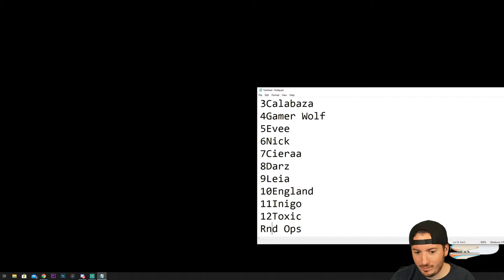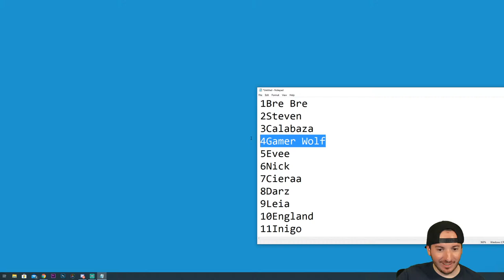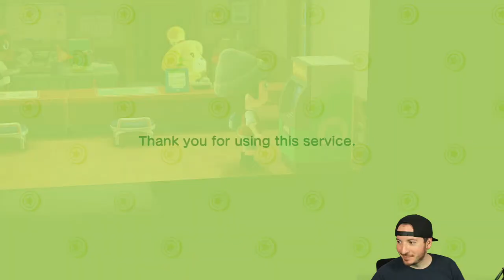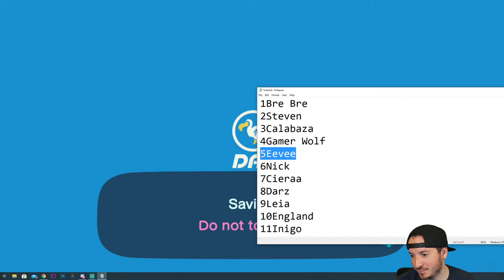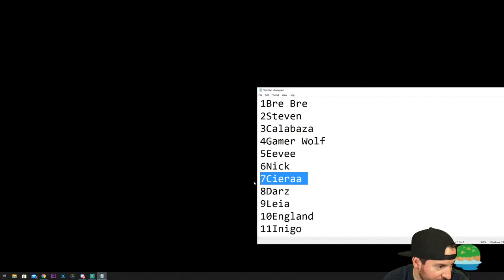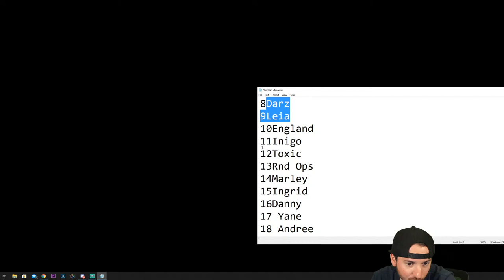Animal Crossings New Horizons - Island Reviews ! Show me what you got !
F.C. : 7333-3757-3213